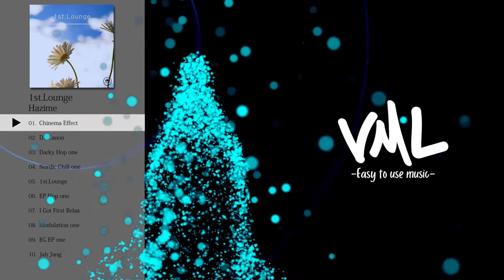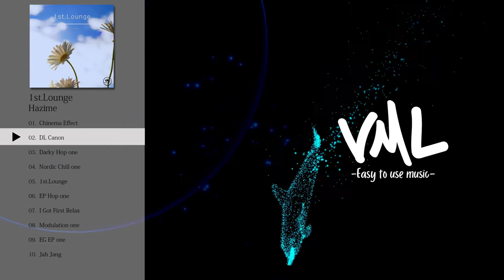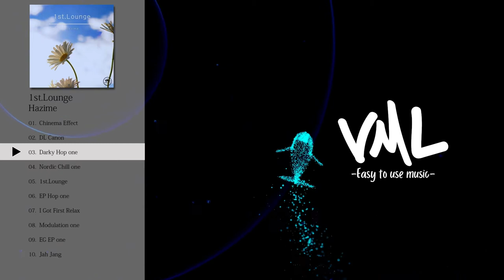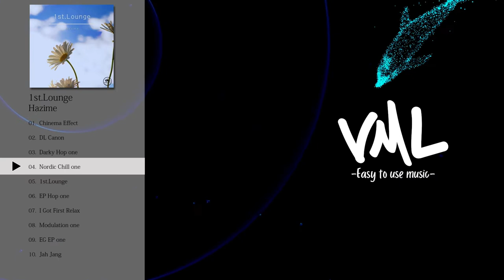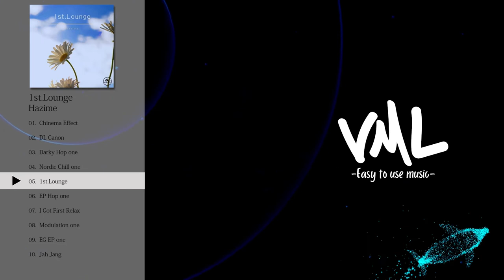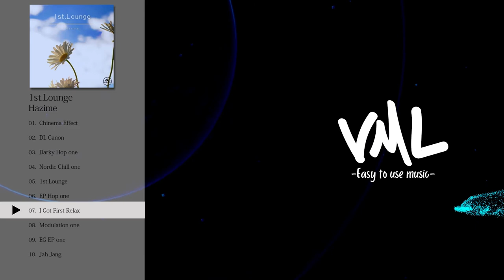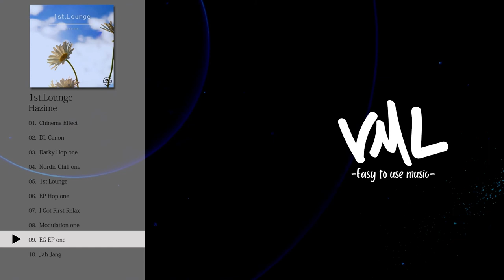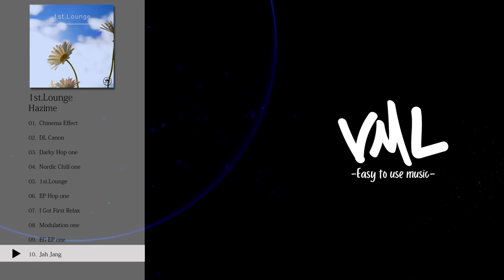Hazime｜1st.Lounge｜[VML]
Hazime

---Tracklist---
0:00 Chinema Effect
3:44 DL Canon
8:07 Darky Hop one
10:55 Nordic Chill one
14:18 1st.Lounge
18:06 EP Hop one
21:38 I Got First Relax
24:59 Modulation one
28:27 EG EP one
31:47 Jah Jang